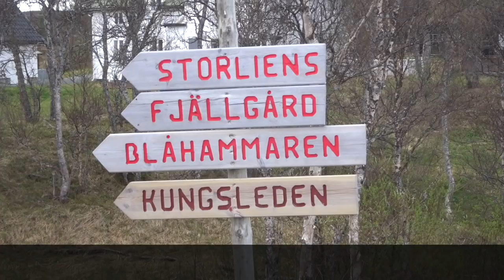Auf gehts! Schweden 17 - Teil 2